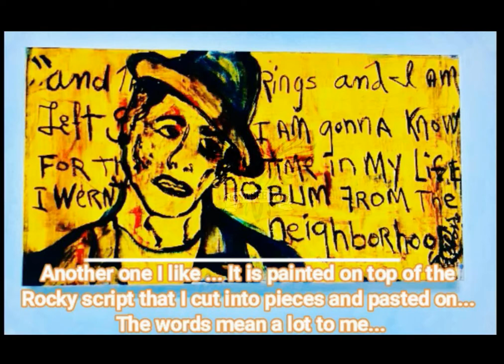Sylvester Stallone say! Leaving to start Rambo in about five days!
Sylvester Stallone say! Leaving to start Rambo in about five days!! Even though I hate it , all Serious and balanced strength starts with the abs…Fire in the gut! &Enjoying a day at home ... hitting the road soon…&Another one I like ... It is painted on top of the Rocky script that I cut into pieces and pasted on... The words mean a lot to me,